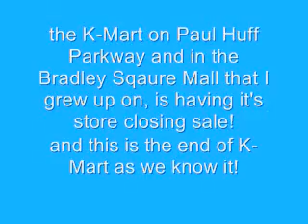Bad News Everybody #17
I read online today and all of us here in Tennessee will truly miss this place that we all grew up coming here at the Bradley Square Mall!